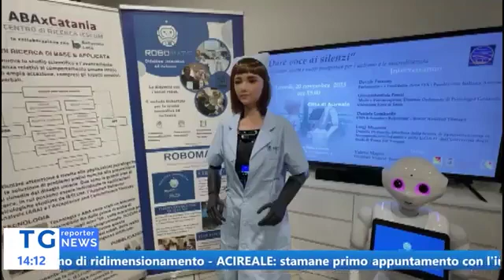"𝐃𝐚𝐫𝐞 𝐯𝐨𝐜𝐞 𝐚𝐢 𝐬𝐢𝐥𝐞𝐧𝐳𝐢" 𝐈𝐧𝐜𝐥𝐮𝐬𝐢𝐨𝐧𝐞, 𝐞𝐪𝐮𝐢𝐭𝐚' 𝐞 𝐧𝐮𝐨𝐯𝐞 𝐩𝐫𝐨𝐬𝐩𝐞𝐭𝐭𝐢𝐯𝐞 𝐩𝐞𝐫 𝐥'𝐚𝐮𝐭𝐢𝐬𝐦𝐨 𝐞 𝐥𝐞 𝐧𝐞𝐮𝐫𝐨𝐝𝐢𝐯𝐞𝐫𝐬𝐢𝐭𝐚'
𝑃𝑟𝑒𝑠𝑒𝑝𝑒 𝑆𝑒𝑡𝑡𝑒𝑐𝑒𝑛𝑡𝑒𝑠𝑐𝑜 𝐴𝑐𝑖𝑟𝑒𝑎𝑙𝑒
tgreporter etnachannel Servizio di Daniela Geri21 novembre 2023
 Paola Riccioli